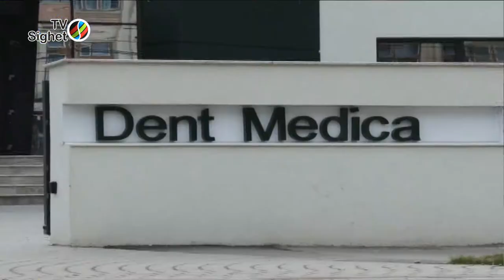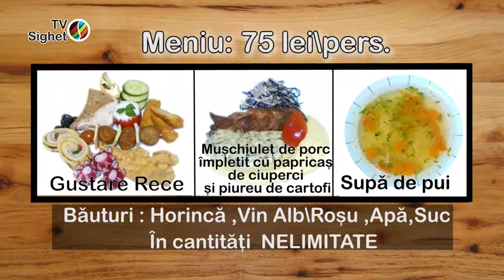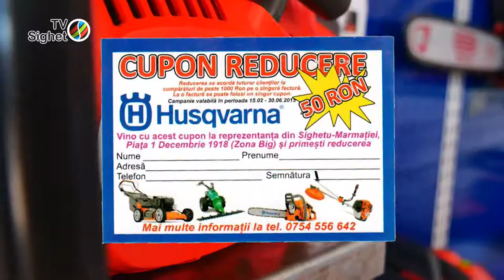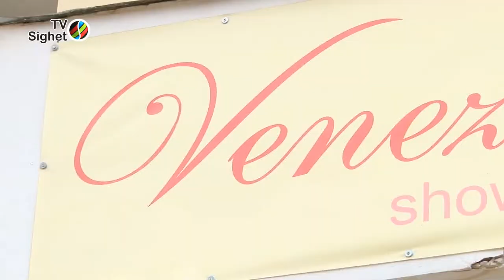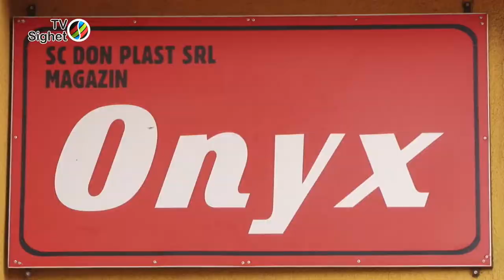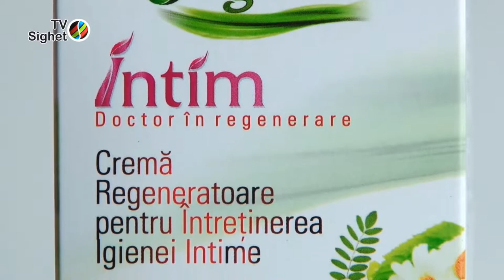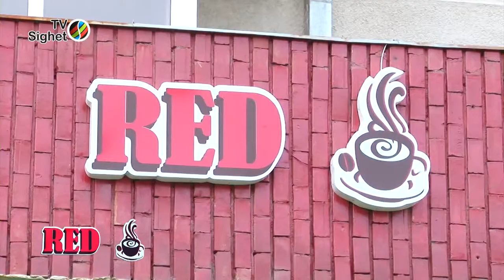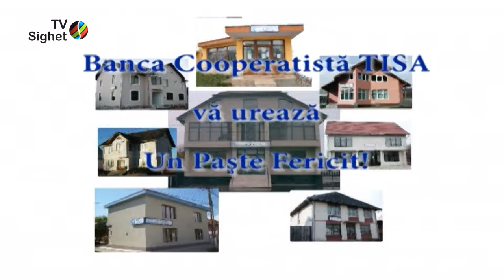Sighetul de Azi 8 Aprilie 2015 - CSM are vineri meci decisiv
Invitati: Liviu Chetan - mijlocas central CSM Sighet
Ionut Florea - mijlocas central CSM Sighet